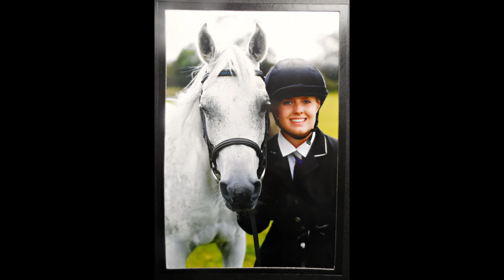Romeo 2014- Feeling like you won't believe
What an absolutely incredible year we have had! A year ago in January we were given the news that Romeo was being put on full loan due to his owner's change in circumstances. At the time I was just starting the last haul of my second year A-levels and practically, we really should not have taken him on, but after 3 years of being with him there was no way I could let him go so I had to work something out. Thankfully it was the best decision we have ever made, he is a really happy little horse and loves his life and I love him being in mine.
We had already decided that when I went to university in September, my Mum would take over riding him to keep his fitness up and both Mum and Dad do a fantastic job keeping him so well and happy while I'm away, they love him so dearly and I will be forever grateful to them.
This year was the first year I decided to try eventing with Romeo and he took to it like a duck to water!! Our very first event was around a BE standard course and is a massive event and yet we managed to come 24th out of 43!
After that first event we placed in every one after with several double clears inside the time and our dressage scores came down from 40's to low 30's!
His dressage improved dramatically this year with his prelim scores shooting to 77%. Then I took him up to novice level in February for the first time and won, and then after a few more novice test wins, 6 months later we tried elementary and came 2nd! His last elementary was 66.09% with 1st place and his record novice level score is 77.3%!! He works in a lovely little frame now and schools through the more advanced movements much easier now!
Cross-country wise he has improved as well, at the beginning of the year we both struggled with ditches of any kind and could only get over them second time, but now he flies them!
His showjumping has come on tonnes as well, he can now very happily pop round a course of 95cm/1m without a problem, and 1m used to be his record single fence!! Now his single fence record is a 4' oxer and he actually does well in the chase-me-charlie classes now :) I will definitely look into some bigger showjumping tracks next year, he is more than capable! :)
Leaving home and moving to University is hands down the hardest thing I have ever done, but I am glad that I did it because I am growing as a person and have met some wonderful people. I still get to see Romeo most weekends which is lovely, but not being able to see him in the week is hard, he is such a huge part of my life when I'm home that I miss it a lot when I'm not home.
2014 has been an amazing year for us both and it will take a lot to beat it next year but I will sure try!!
I love my little Arab to the moon and back, he gives me so much in return and has turned into such a super little horse.
Here's to 2015 and hopefully lots more success! Happy new year :)

"You're on the other side, as the skyline splits in two,
miles away from seeing you."
xxx